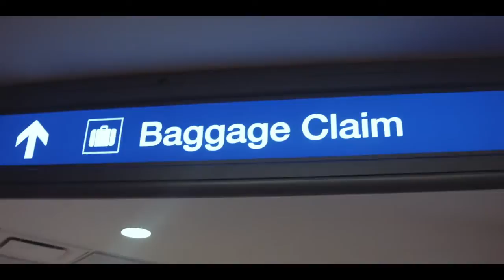Chingy-Mint Club Phoenix,Arizona|Full Dekk Music Group